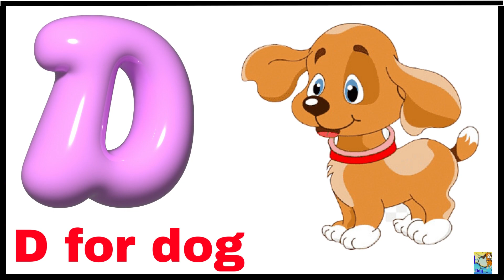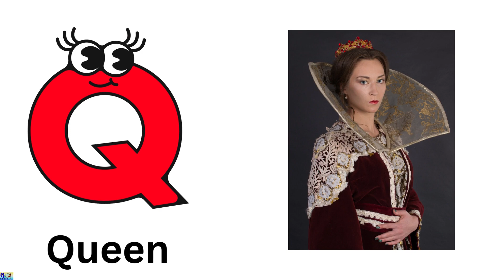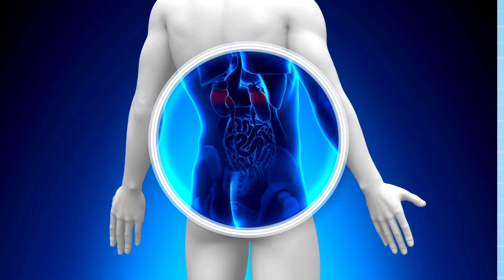English alphabet |Learn Alphabet A to Z | ABC Preschool Book Learning A for APPLE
Capital Letters
English Alphabets

English_alphabet
A_for_apple b_for_ball
Educational video for toddler
Learn online